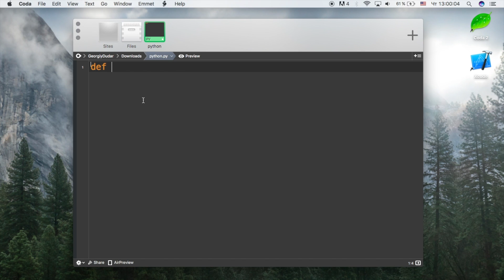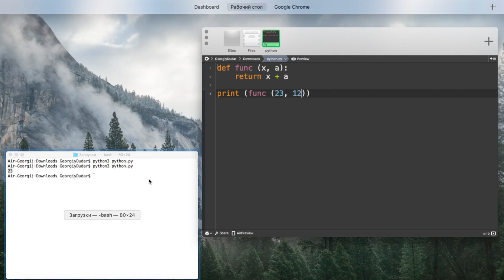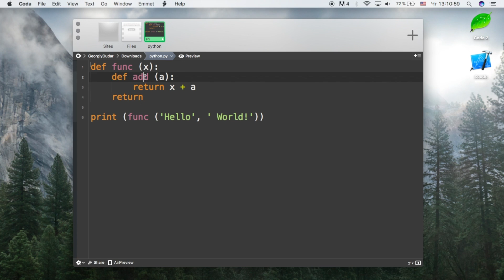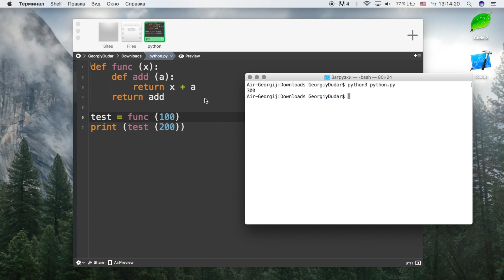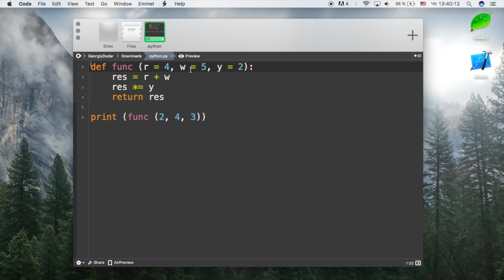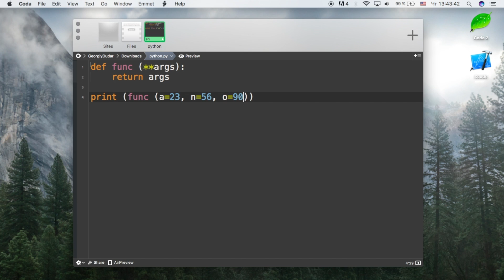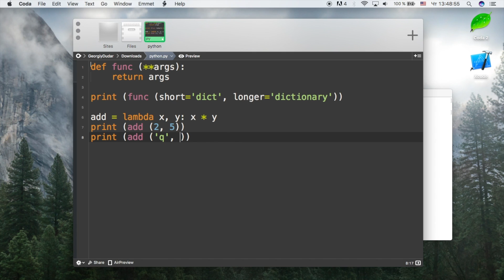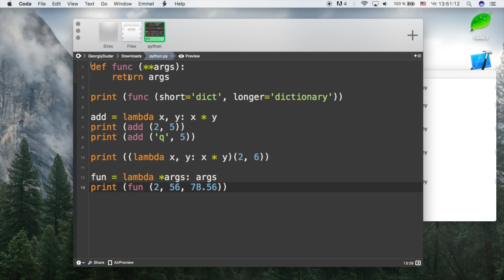Уроки Python для начинающих | #12 - Функции (def, lambda, return)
В этом уроке мы с вами затронем тему функций в языке Python. Мы разберемся с ключевыми понятиями, такими как: def, lambda и return. Мы научимся создавать функции, вызывать их, а также рассмотрим многие важные моменты.

- Все уроки по хештегу